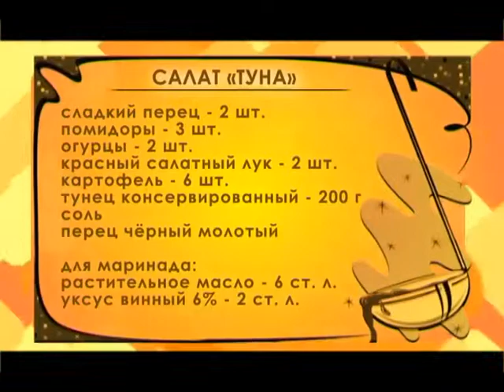08_17_BRYKINA_20_10_1.flv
08_17_BRYKINA_20_10_1.flv